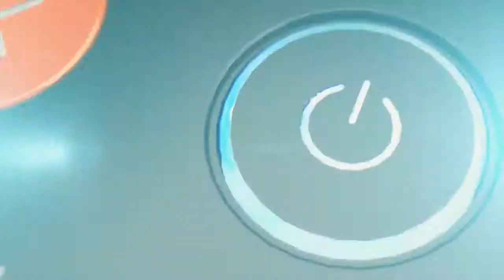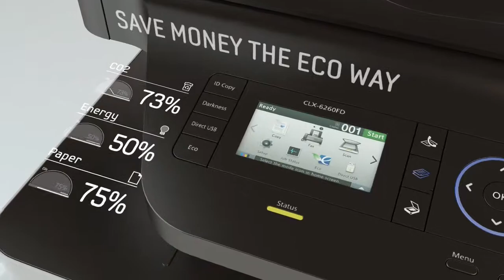The Most Innovative Printers created by SAMSUNG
Samsung by Sims offers an innovative line of awardwinning laser multifunction printers designed to improve your workplace efficiency.